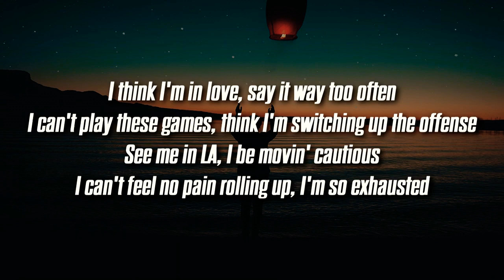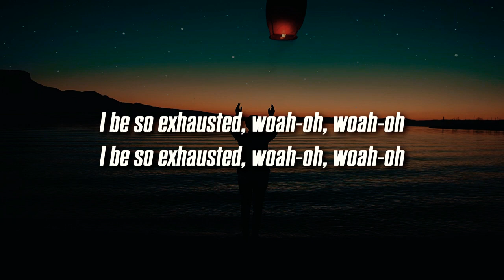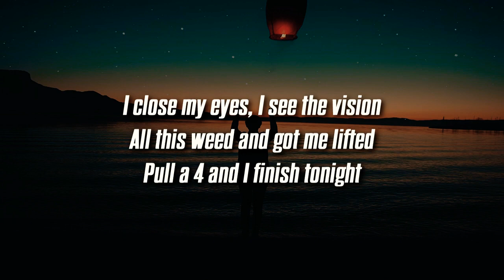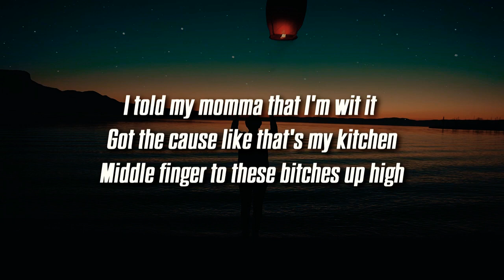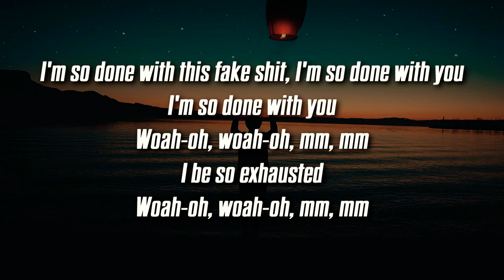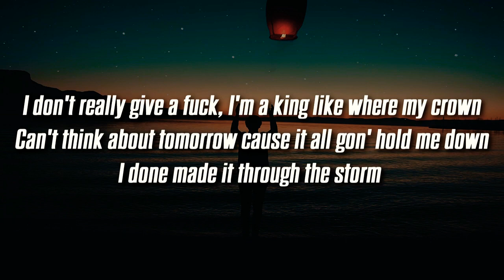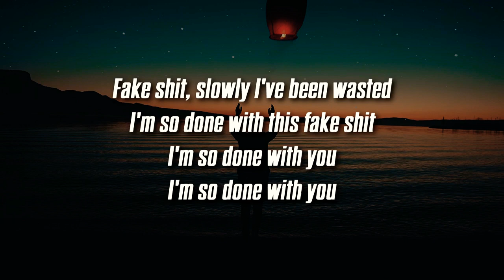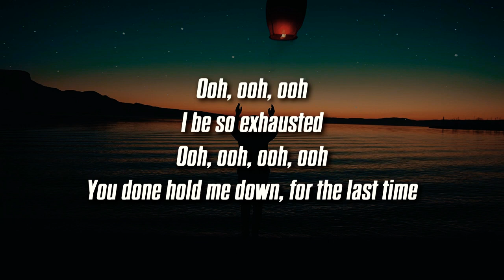LXST :- Exhausted😩 || Gaming Sounds.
Gamingsounds.